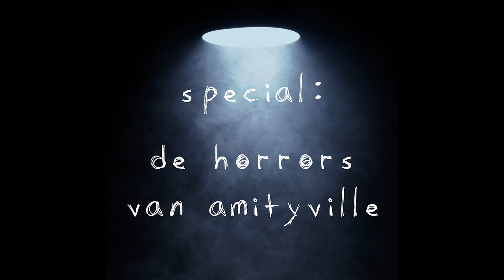XX - Special: De horrors van Amityville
Een echte horrorfan weet precies wat je bedoelt als je het plaatsje Amityville noemt. Eerst de gruwelijke moord op de familie DeFeo, daarna de familie Lutz die het niet langer dan 28 dagen uithield in het huis aan Ocean Avenue. Deze 20ste aflevering is weer een special: De horrors van Amityville.